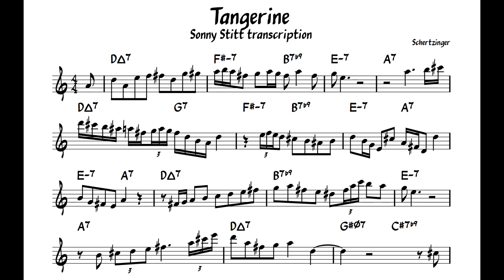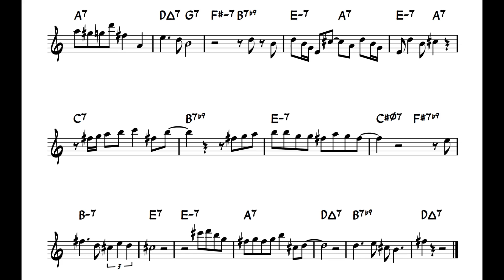Tangerine - Sonny Stitt - Eb Alto Saxophone Transcription